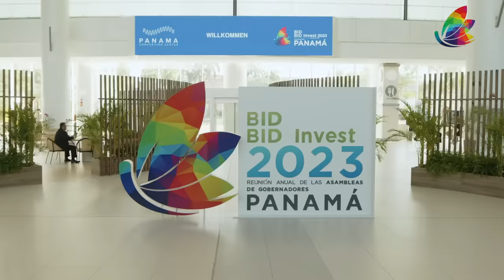Así Fue la Reunión de Panamá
No te pierdas los momentos más destacados de la Reunión Anual de BID y BID Invest 2023 en Panamá